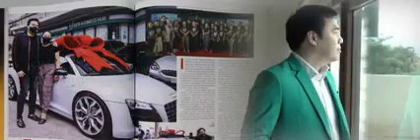PeopleAsia Tommanny Tan People Of The Year 2021